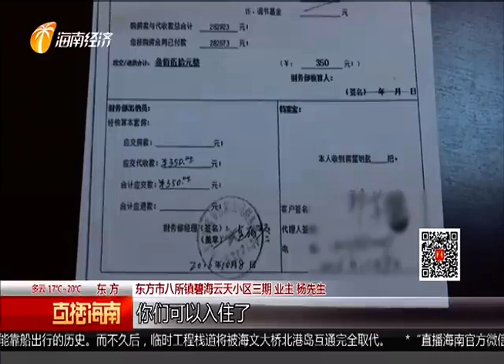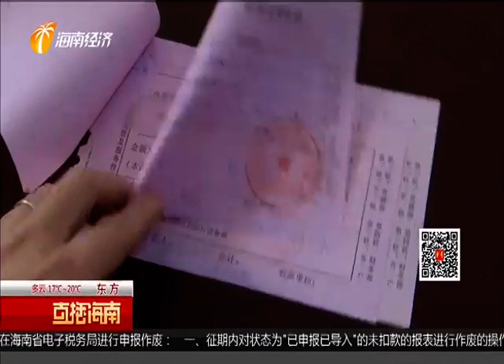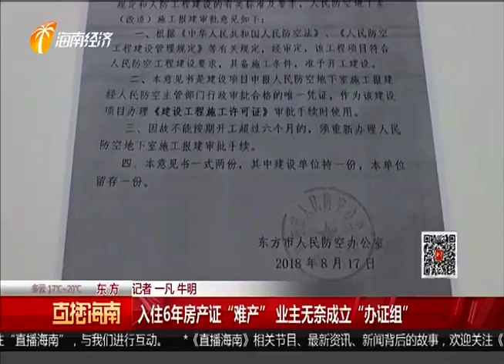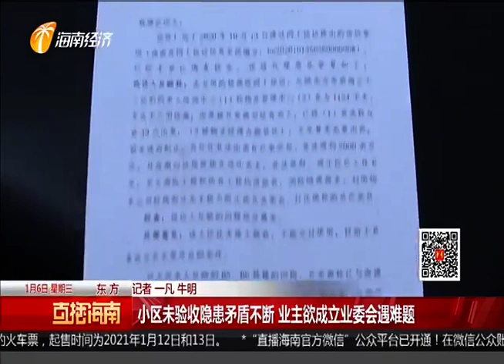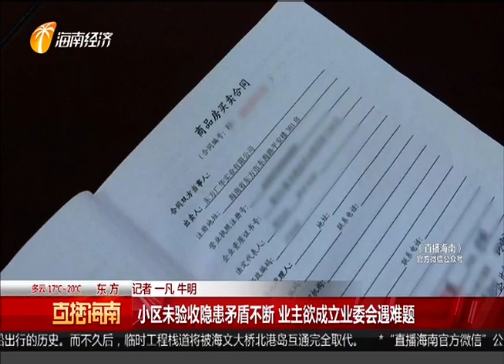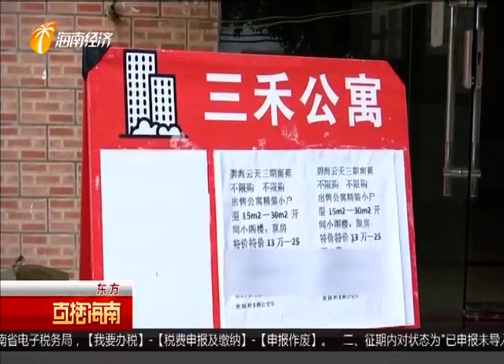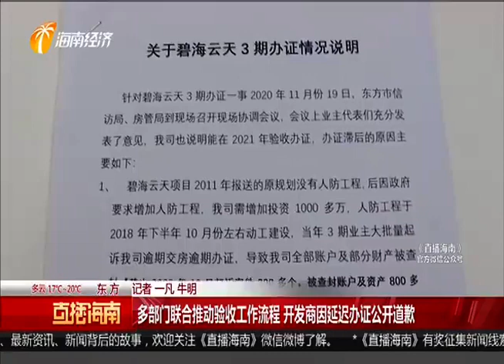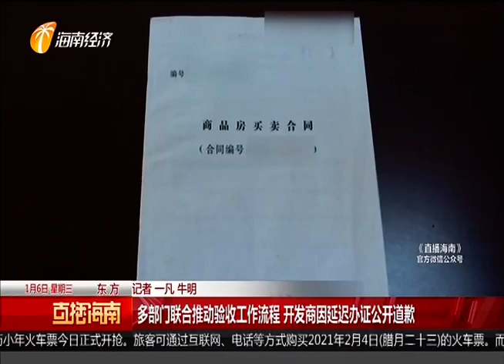入住6年房产证“难产” 业主无奈成立“办证组”